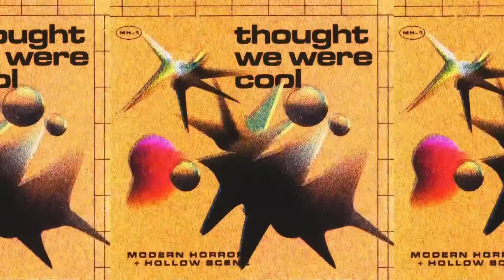wanted out - Modern Horror & Hollow Scene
"thought we were cool" the EP, out now!